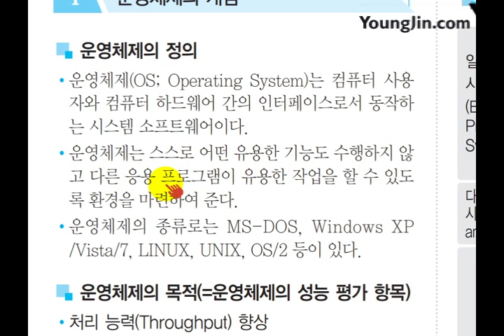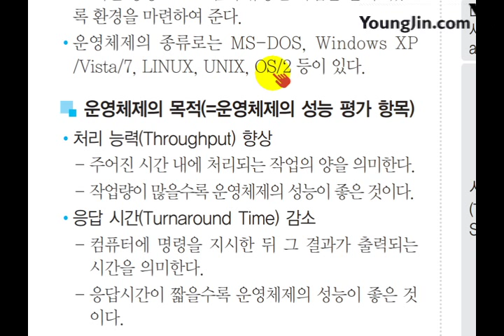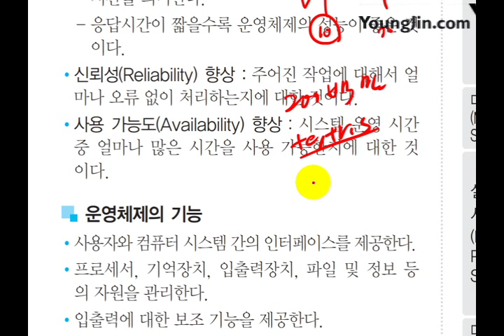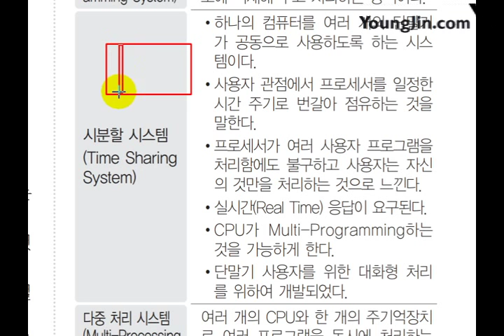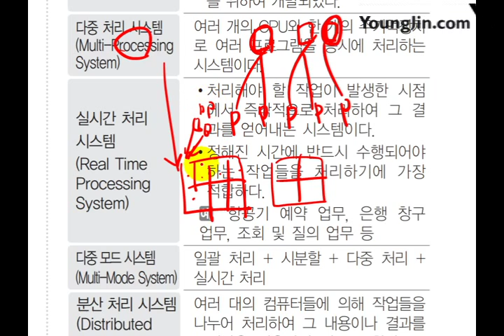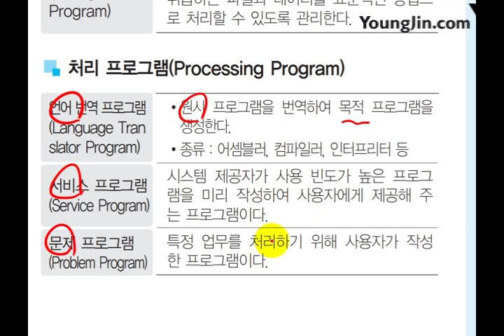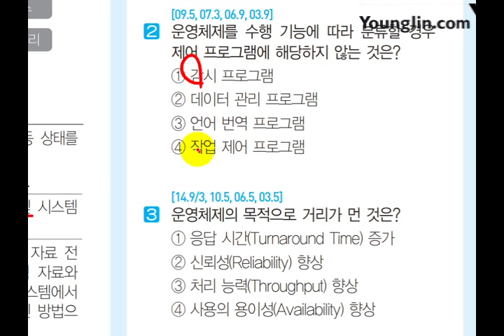(2017) 사무 미니족보 POINT 039